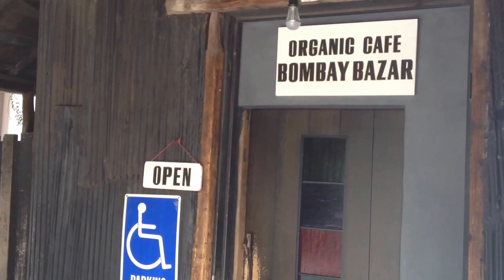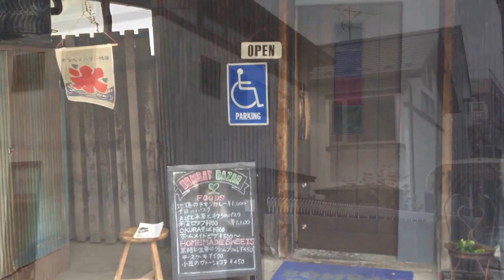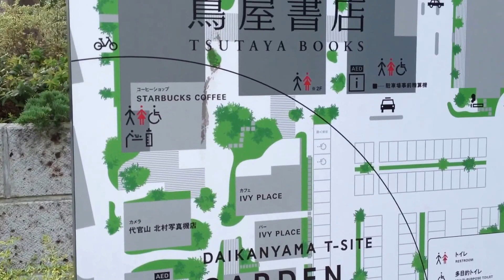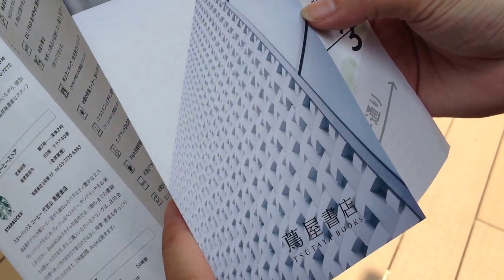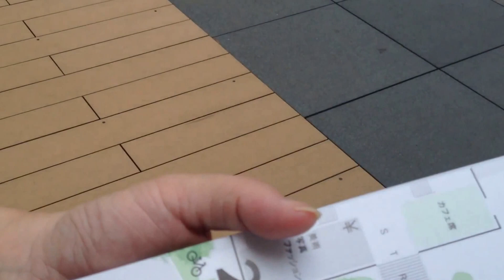日本的高級誠品書店：蔦屋書店